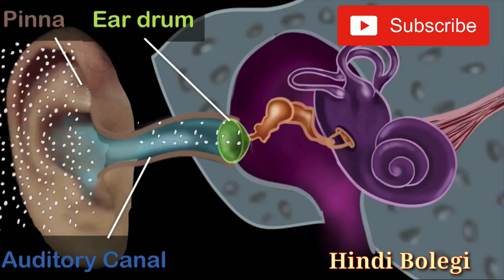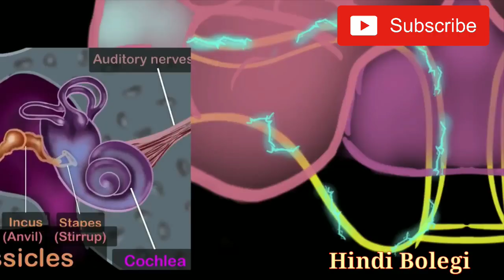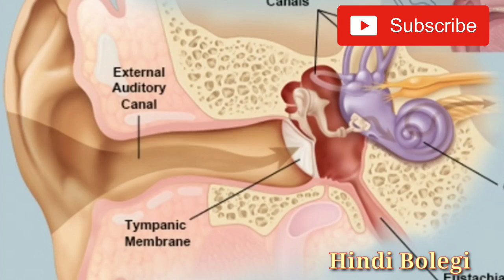कान कैसे काम करता है ? How ear works ?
इस वीडियो के माध्यम से हमने आप लोगों को यह लाइव दिखाया है कि हमारे कान कैसे काम करते हैं और कानों को सुनाई कैसे देता है ?
इस वीडियो में दी गई जानकारी अगर आप लोगों को पसंद आए तो शेयर जरुर करना.
Ear working in hindi.
Ear working animation in hindi.
Ear working explained in hindi.
How ear works ?

सपनों का सही मतलब क्या होता है और जो हमें सपनों में दिखता है उसका क्या फल मिलता है?

धन्यवाद।